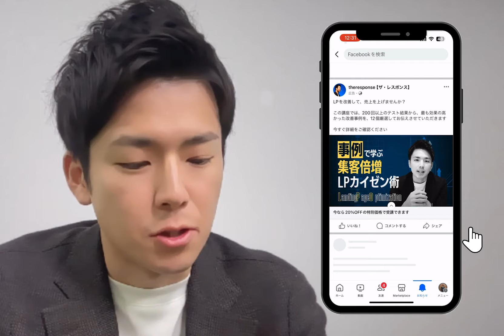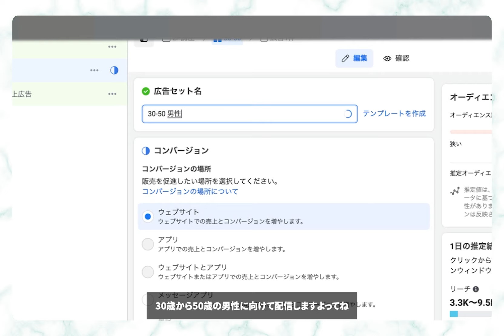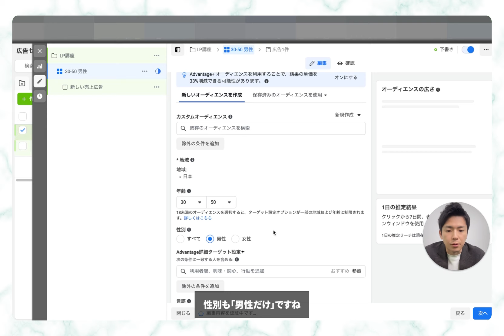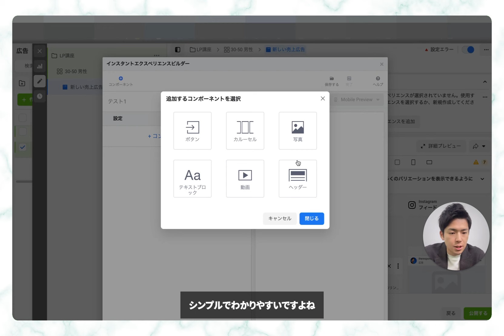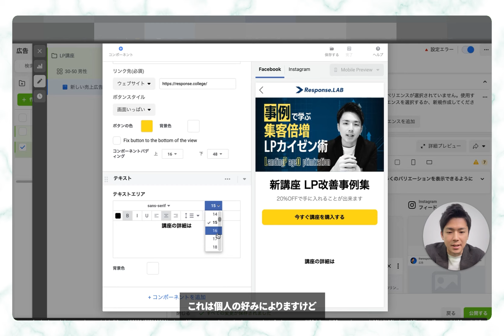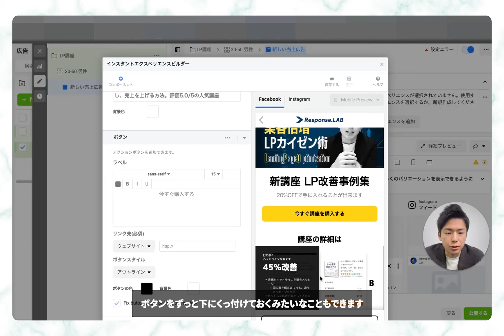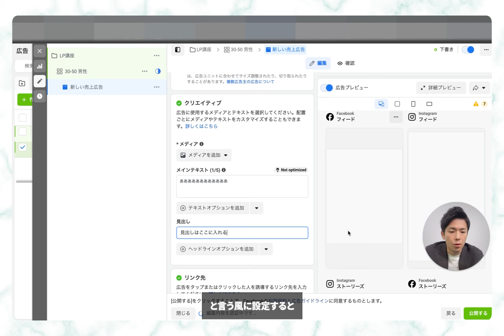[超簡単]無料でLPが作れるスゴイ機能を紹介…インスタ広告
✅レスポンス・ラボの詳細はコチラ

レスポンス・ラボ会員になると、
海外の実践的なマーケティング情報を始め、現場ですぐに使えるWEBマーケティングのノウハウや効果実証済みのテクニックをお届け！

一部をご紹介すると、、

◾️新規客を集める LP制作入門
◾️安定成長する会社を作る サブスク入門
◾️YouTube広告入門
◾️セールスライティング入門

などなど
集客、マーケティング、セールスに役立つコンテンツが盛り沢山！

今すぐ詳細をご確認ください

📹本日の動画解説
もしあなたが、
Instagram広告かFacebook広告を出してるなら…

見てもらったら分かりますが、
これはスゴイですよ、、、(笑)

今まで、LPツールに月数千円〜数万円
かけていたのが、0になって、
しかも、今より良いLPが作れるようになるので。

まずは、どれだけこれがすごいか、
見てもらった方が早いと思うので、サッと動画を撮りました。

ぜひ見て、今すぐ実践してみてください

清水 智也（しみず ともや）
ザ・レスポンス・全広告責任者

大阪府出身　立命館大学卒。Youtube広告、Facebook広告、LP制作、販売活動など、マルチな才能を発揮し、マーケティング・メディア【ザ・レスポンス】において幅広い責任を負うリーダー。

『WEB広告こそ、小さな会社が持てる最強の武器』との信念から、実務家として今日も広告を作りながら、セミナー講師としてもWEB広告の実践的なノウハウをクライアントに指導する。現在、年間11.6万人の新規獲得をした広告アカウント全ての責任を負う。

最初の一歩が最も難しい。それを乗り越えるサポートをするのが自分の役目、その姿勢や一見複雑なWEBの世界を分かりやすく伝える話し方は、顧客からも非常に評価が高い。

ほとんどの会社は良い商品・良いサービスを持っている。
足りないのは、その良さをどうやってお客さんに伝えるか？
集客・マーケティングこそが社長の仕事だとぼくらは強く思っています。
このレスポンス・チャンネルは、小さな会社の社長に役立つ、マーケティングのヒントを、その道のスペシャリストと共にお届けする番組です。

FBにも集客のヒントを流すにはコチラ